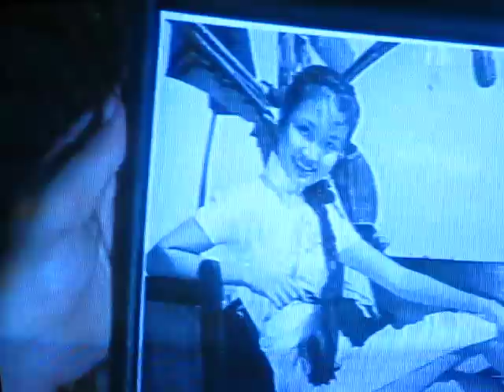葛蘭 GRACE CHANG - A CAMEO APPEARANCE IN 1955.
GRACE CHANG MADE A CAMEO APPEARANCE IN THE FILM - SOLDIER OF FORTUNE - STARRING CLARK GABLE AND SUSAN HAYWARD. FILMED IN HONG KONG.